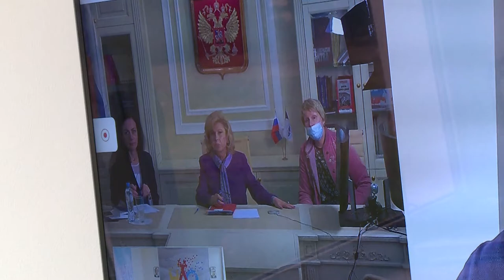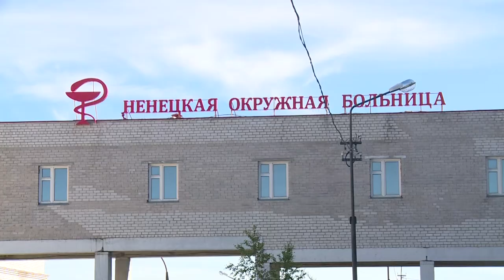РЕГИОН 83 от 09.07.2021